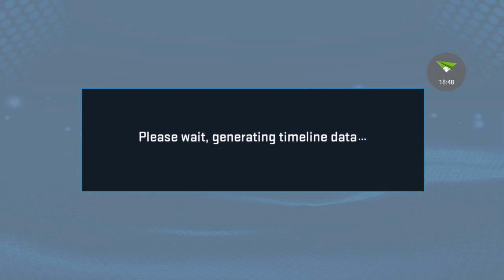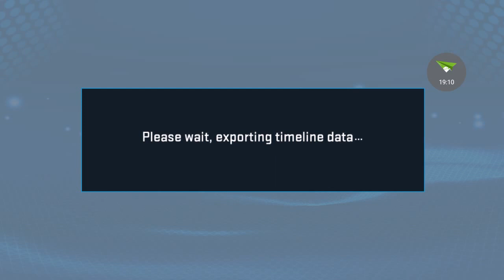Nba 2k17 Mobile My Player Ep. 6: 15 Pts vs Indiana pacer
My Player Ep. 6: 15 Pts vs Indiana pacer